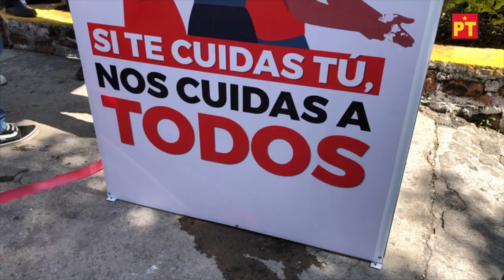Yo soy Moctezuma Serrato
Soy Moctezuma Serrato y te invito a que me conozcas!
Yo igual que tú soy de Cuernavaca y amo a mi ciudad

Facebook Fanpage:
MoctezumaSerrato  @moctezumaserrat

Twiter: @MoctezumaSerrat